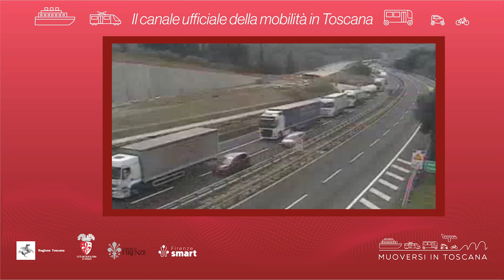Muoversi in Toscana - Edizione delle 10.30 del 17 luglio 2024